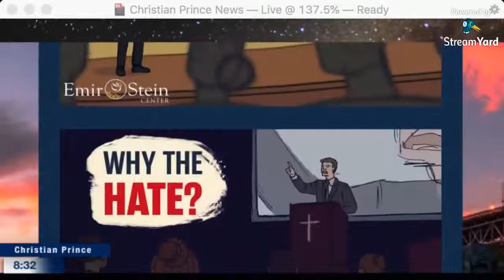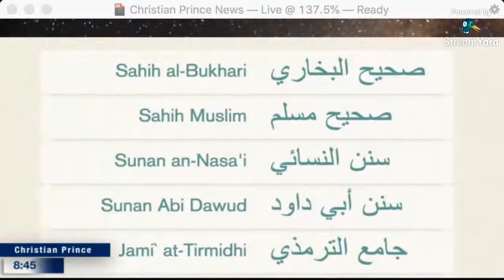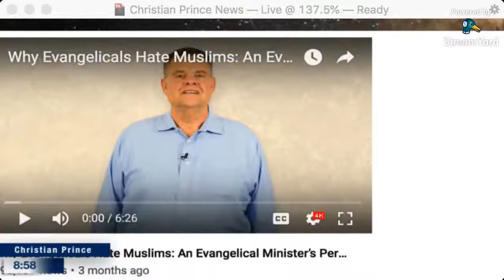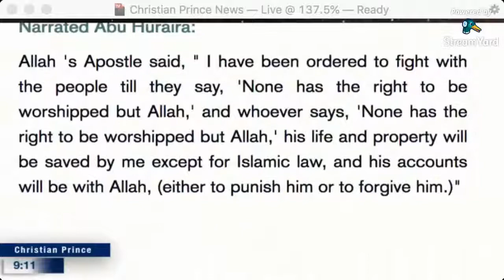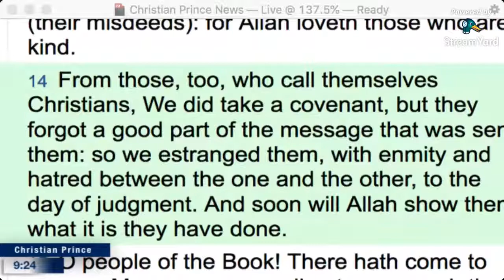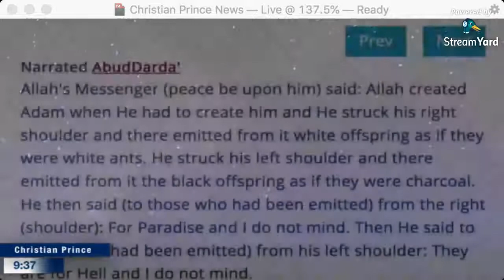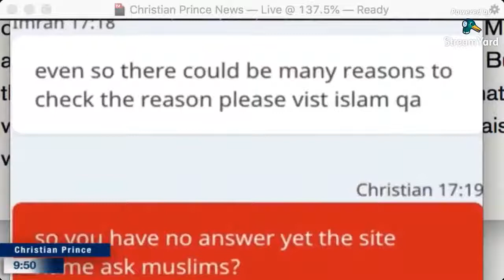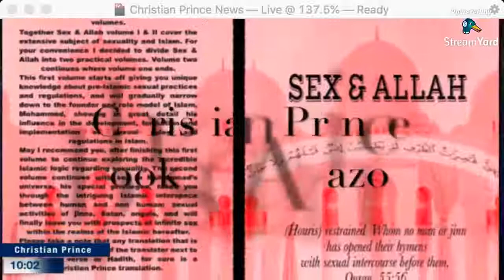Be aware of Emir Stein Center's Whitewashing of Mohammedan Violence HD